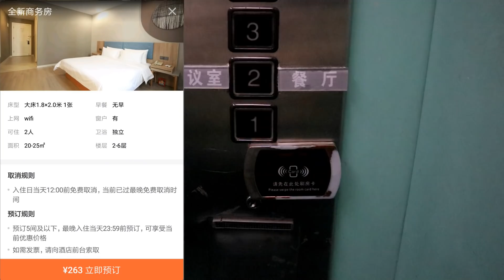[神州穿梭.深圳]#150 深圳東門優質酒店|裝備非常新穎|價錢只是263元|高檔次如家酒店|面積超過2百呎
感謝潤合匯的支持, 令我們頻道可以繼續經營.
如果各位網友上深圳玩, 請支持潤合匯, 多謝大家!!!

潤合匯養生館
人均：115元 技師：9.3 環境：9.3 服務：9.3
地址： 人民南路2002號佳寧娜廣場C座23樓2306
地鐵1號線國貿A出口南230米，地鐵9號線人民南C出口對面
營業時間：週一至周日 09:30-24:00

[神州穿梭.深圳]#126 潤合匯養生館|家居式按摩店|店長親身示範|近羅湖關口, 佳寧娜廣場|技師10年經驗, 擁有專業証書